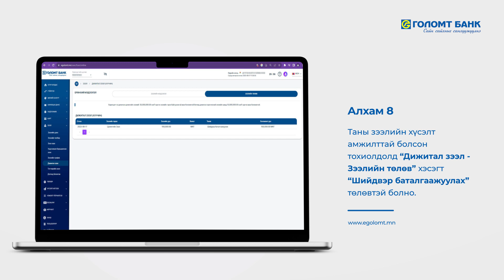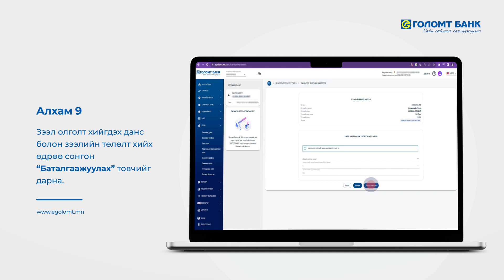Интернэт банкаар Дижитал цалингийн зээл авах заавар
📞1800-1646